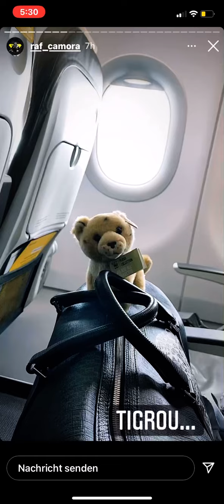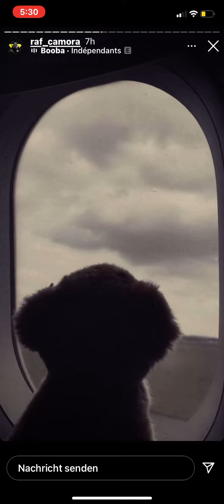Raf Camora Der Pakt Buch & eigene Kosmetik Produkte online!